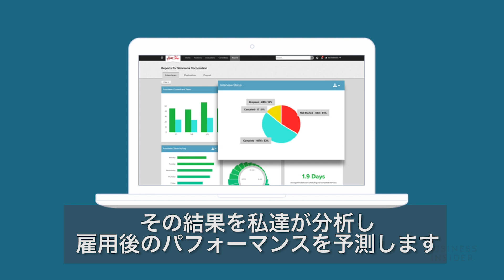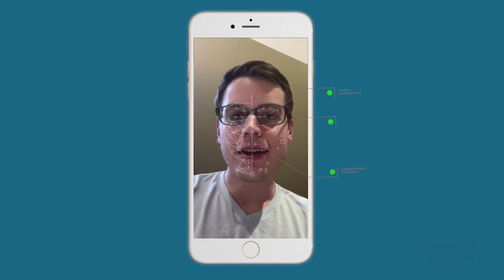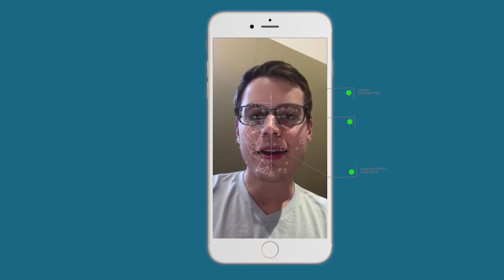AIが面接？超有名企業が導入する先進技術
採用面接を自動化する、HireVueのAI技術を実際に体験しました。